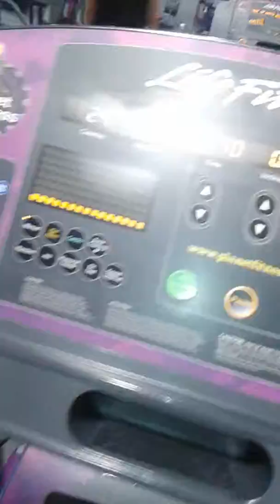Getting in Shape 💪💪💪💪💪💪 💋💋